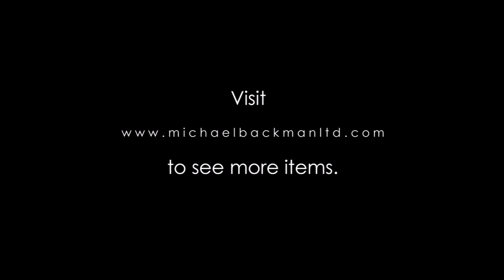Japanese French Lacquer Snuff Box [5611]